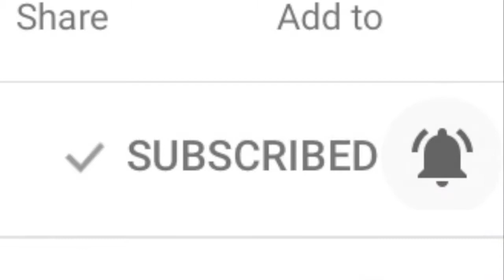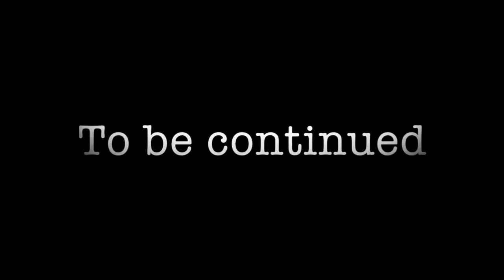Strolling Around Putrajaya | Part 2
Let's take a stroll in the beautiful city of Putrajaya, Malaysia.

I am using a great tool in helping me with my videos: TUBEBUDDY